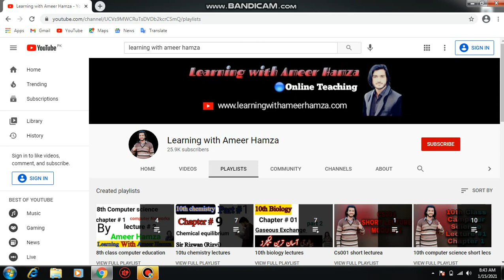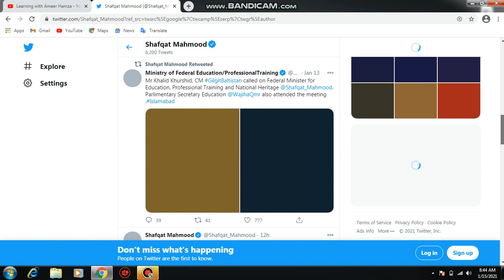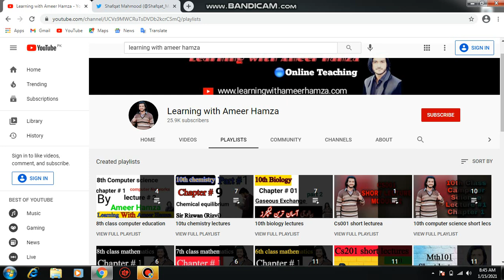15 January Meeting All Education Minister |Today Meeting About Education Sector Opening